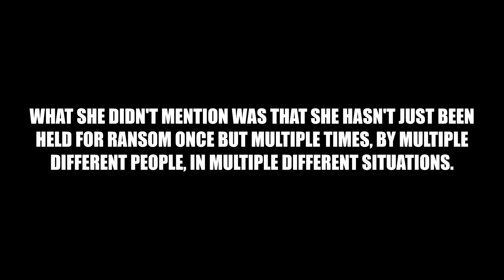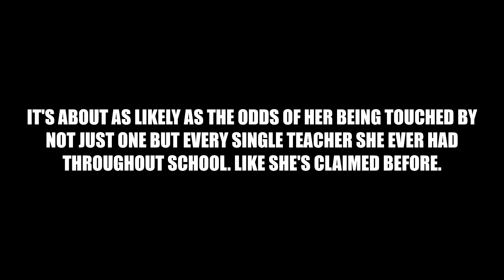Is this resort SCAMMING influencers into PROMOTING it?